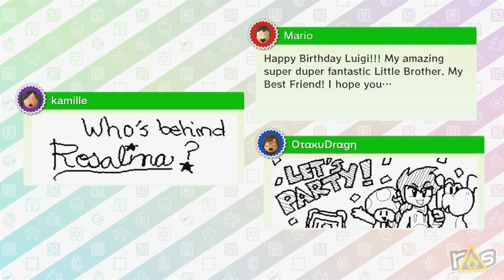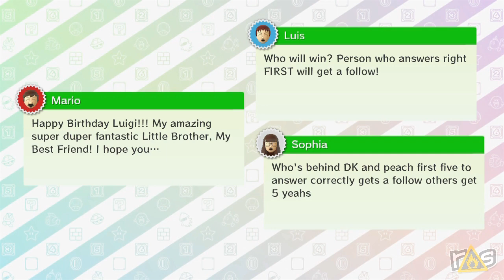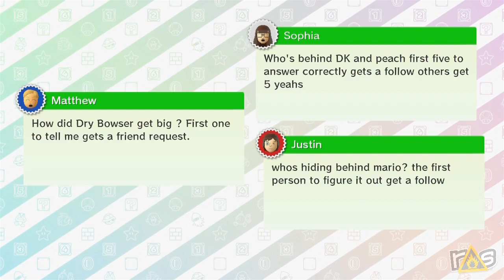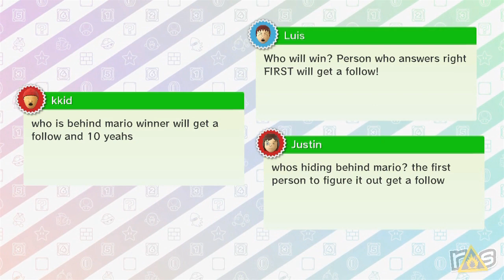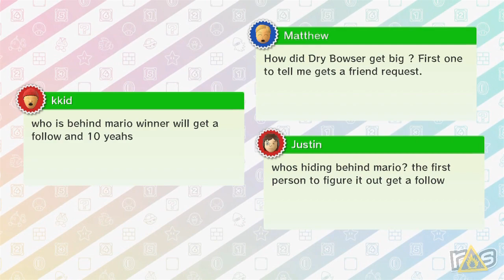Sunday Streaming - Mario Party 10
Last week on Sunday Streaming Kayla, John, Amanda, and Jeff tested the limits of sanity and common decency as they played Mario Party 10, but don't take my word for it, the replay is available right here!